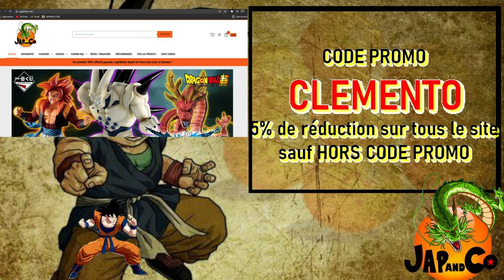ICHIBAN KUJI DRAGON BALL EX FEAR !! FREEZER ARMY – FIGURINE FREEZER LOT A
Hey, ça faisais un petit moment là!
J'ai mit pas mal de temps à tourner cette vidéo !
Ceci étant dit, la Freezer Pod est à la maison! Quel plaisir d'avoir cette pièce!
Masterlise, Ichiban Kuji let's go!